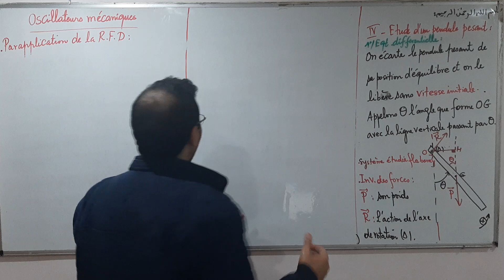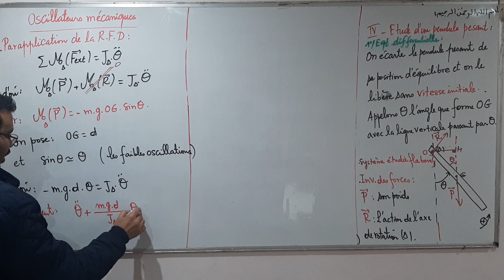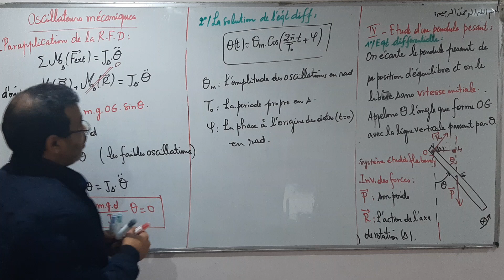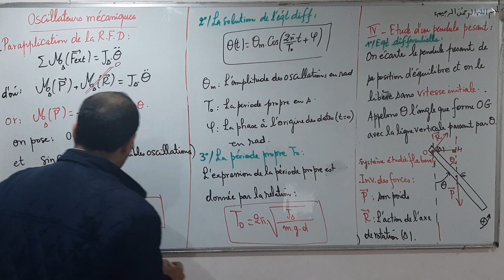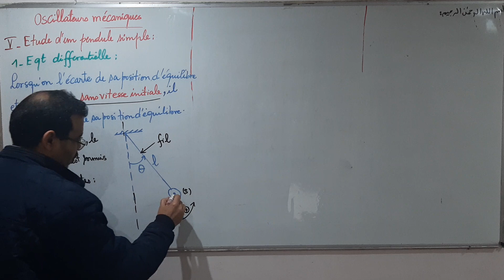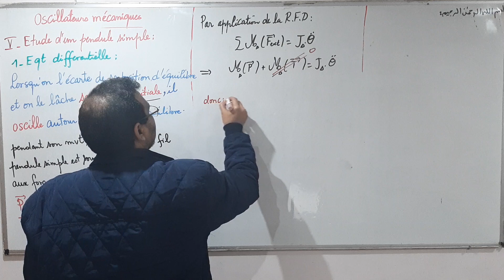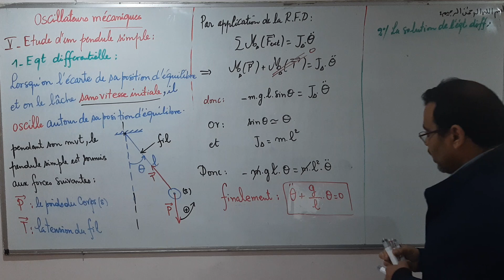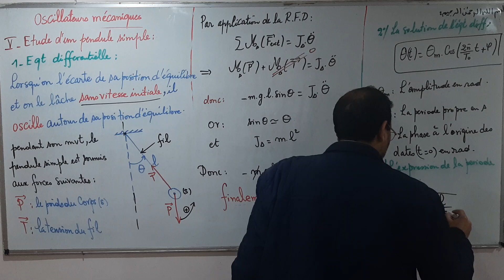Oscillateurs mécaniques (partie 6: pendule pesant et simple)